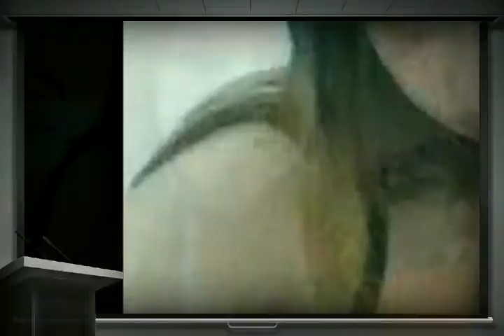Sexy GIRL ~Lily Chan